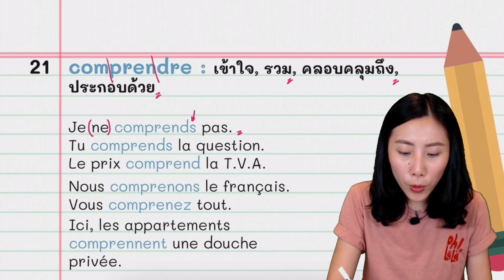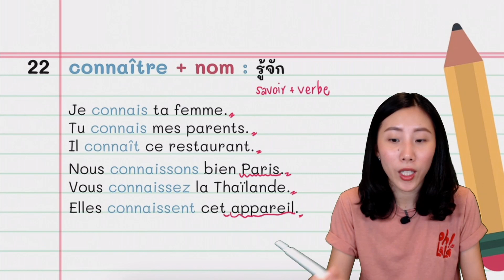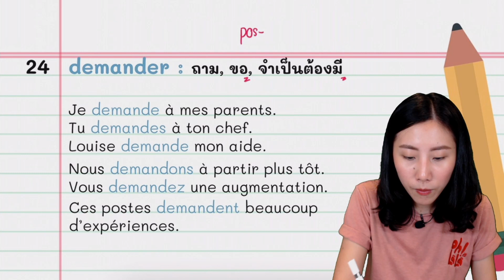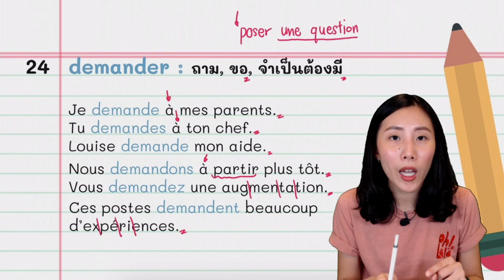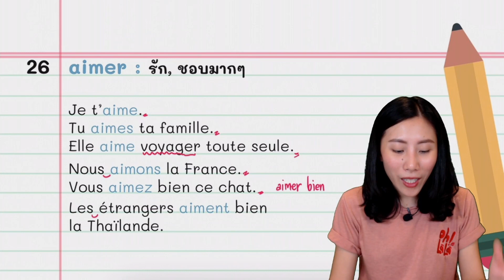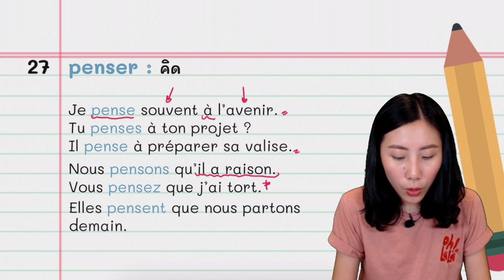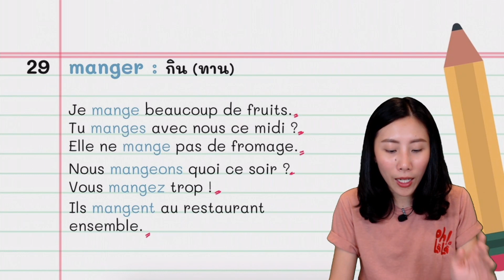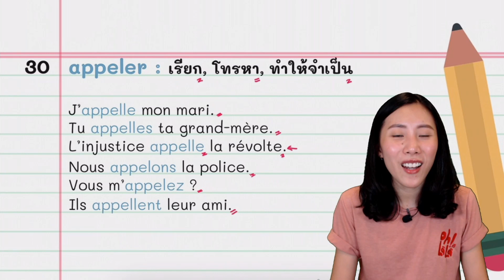50 กริยาใช้บ่อย ต้องรู้จัก ในภาษาฝรั่งเศส - Les 50 verbes les plus fréquents | ep.3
มาต่อกันกับกริยาที่ได้ใช้บ่อยๆ 50 ตัวในภาษาฝรั่งเศส มันผันในรูปปัจจุบันกาลกันค่ะ

โมจะพูดถึงกริยาที่ได้ใช้บ่อยจริงๆๆ ในภาษาฝรั่งเศส 50 ตัว แบ่งเป็น 5 ตอน ตอนและ 10 ตัว โดยเราจะมันผันในรูปปัจจุบันกาลและดูวิธีใช้กันค่ะ

ในตอนที่ 3 นี้ เราจะมาดูกริยา ตัวที่ 21-30 กันค่ะ

คอร์สออนไลน์พื้นฐานไวยากรณ์

มาเรียนภาษาฝรั่งเศสกับโมกันนะคะ